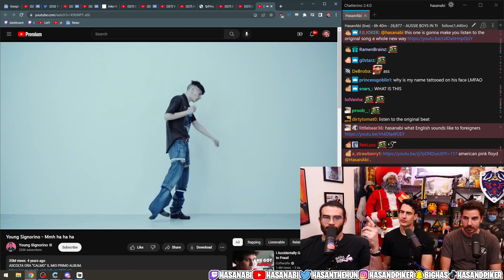HasanAbi's aussie friends doesn't f*ck with his taste of music